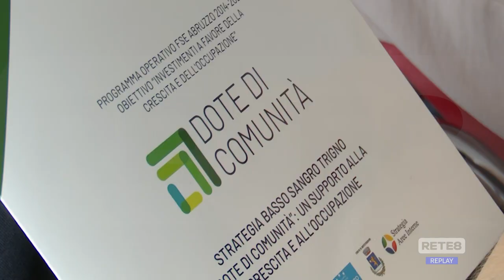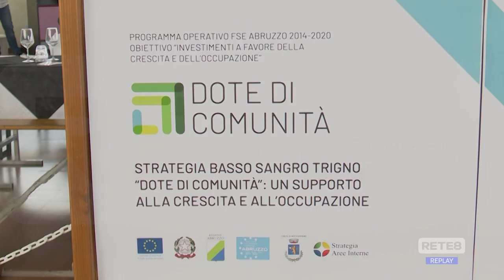Lama dei Peligni - "Doti di comunità"